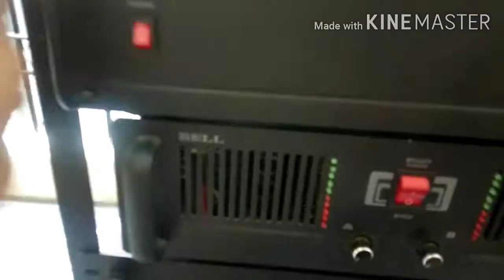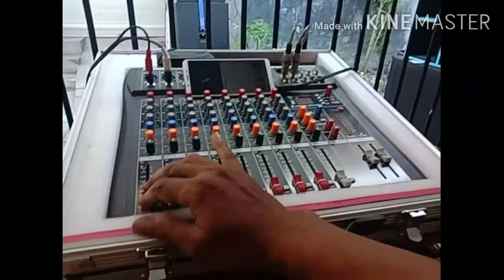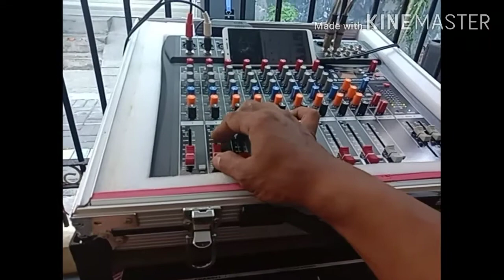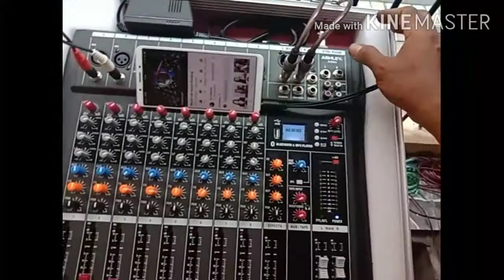loading sound system ( acara Tasyakuran )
loading sound system untuk acara Tasyakuran